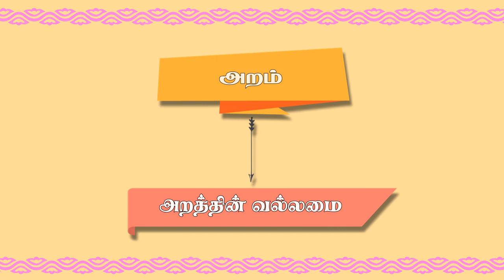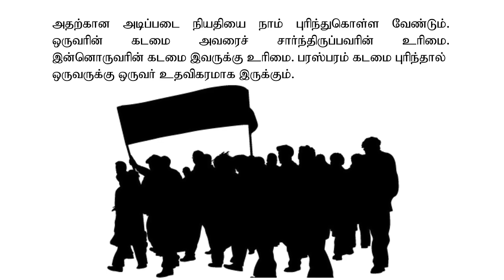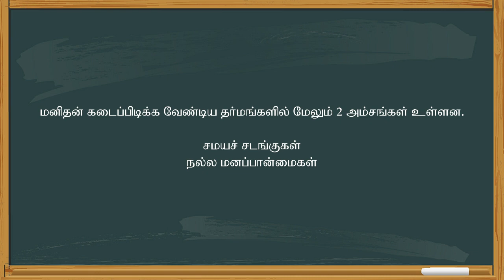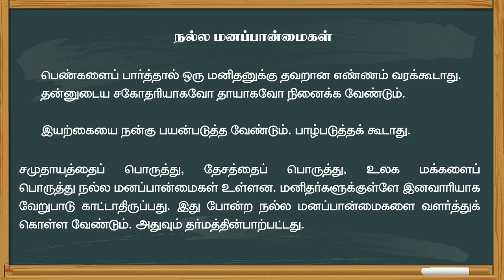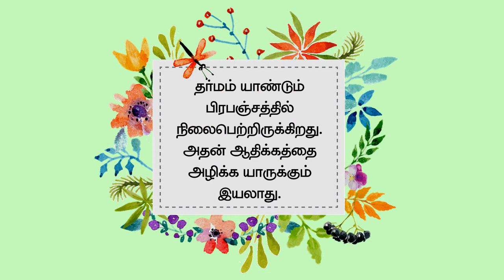நாளுக்கொரு நற்சிந்தனை - 496 | அருள்விருந்து - 128